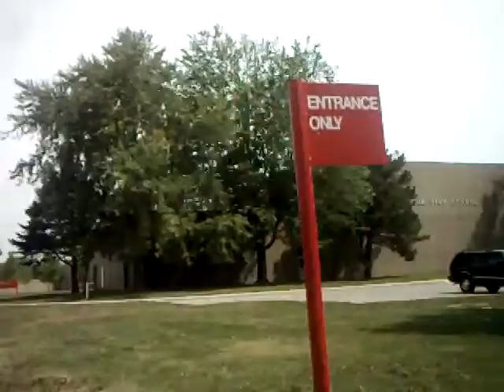Grosse Ile High School 2010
A quick drive through of Grosse Ile High School in July